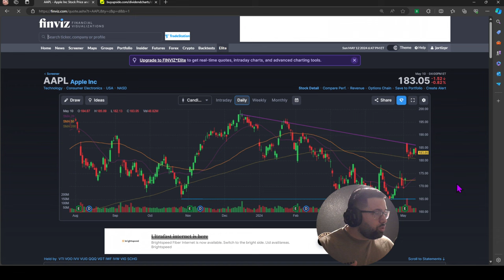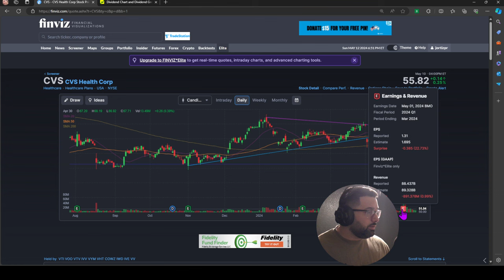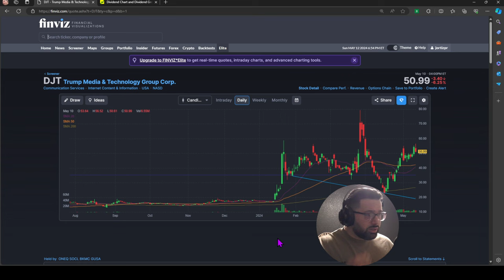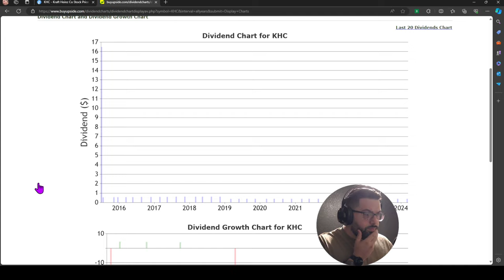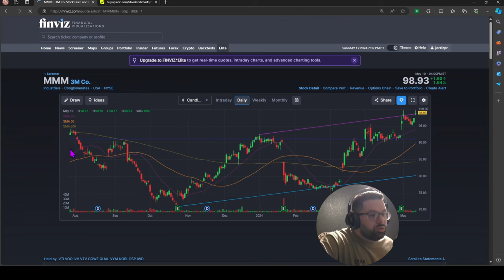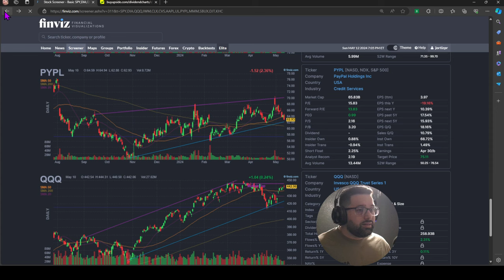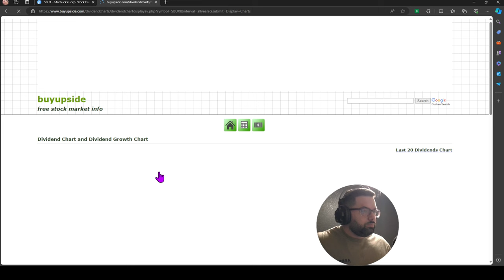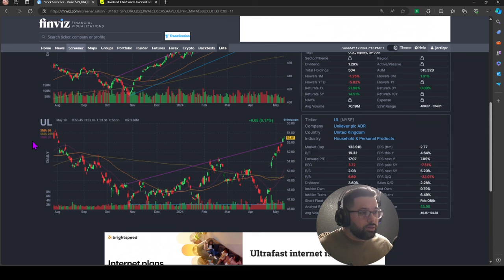Resumen y Niveles para la semana del 13-17 Mayo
En este resumen les digo mi pensar en las empresas de $AAPL, $CLX, $CVS, $DIA, $DJT, $IWM, $KHC, $MMM, $PYPL, $QQQ, $SBUX, $SPY, $UL